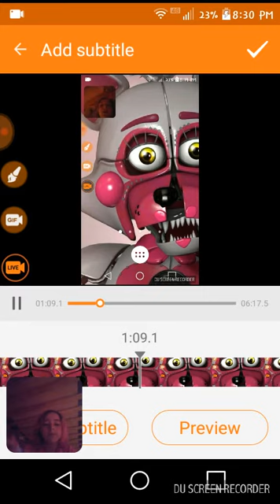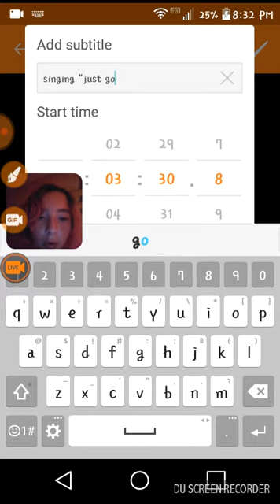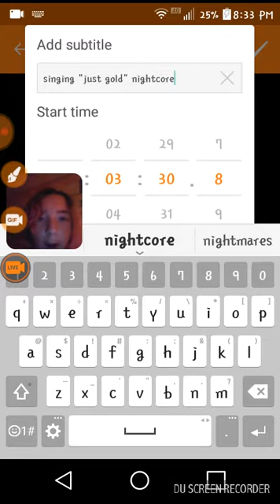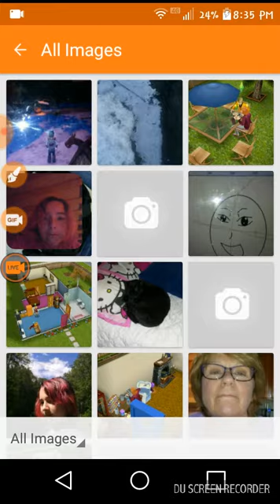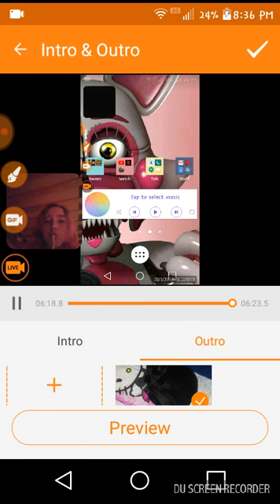Editing a video